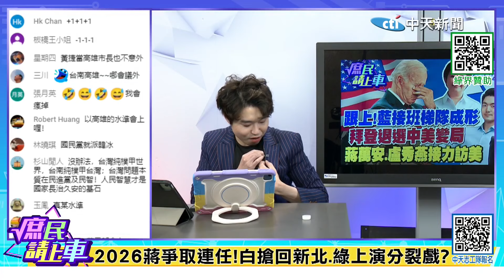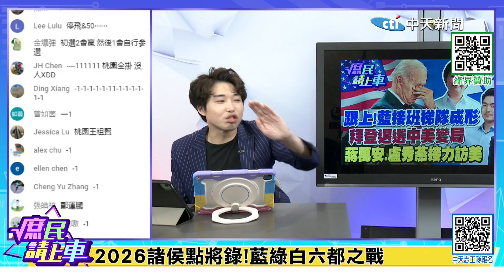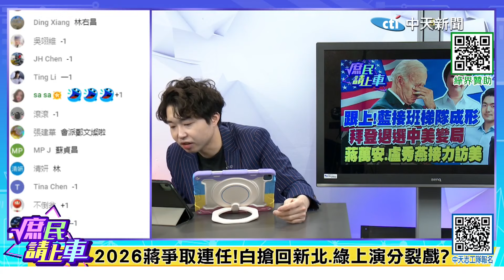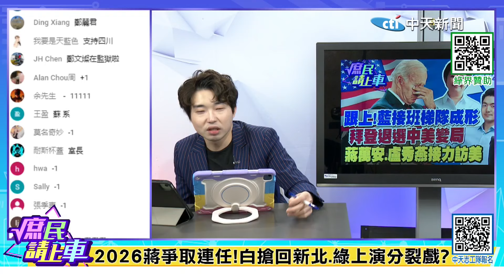支持黃捷參選高雄市長?張禹宣給一理由【庶民請上車】精華版‪@中天新聞CtiNews ‪@大新聞大爆卦HotNewsTalk